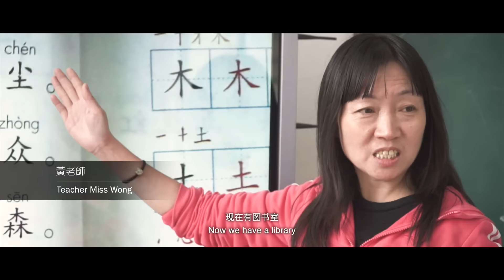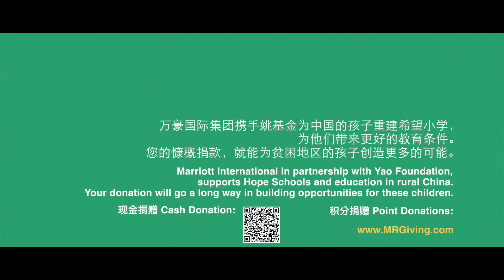Marriott Yao Foundation 3rd Hope Project – Xiaba Hope Primary School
Marriott International and Yao Foundation rebuilt the third Hope School – Xiaba Hope School in Xiaba village, Guizhou in China. The new school campus includes seven classrooms, a decent playground and a cafeteria providing a better learning environment for children. Together with the Yao Foundation, Marriott aim to create opportunities for children to grow and help children make their dreams reality.
Marriott and Yao Foundation have been working together since 2013 to support the rural education in Education.